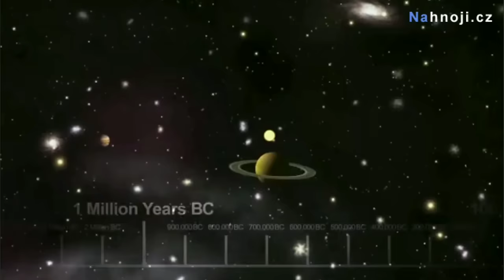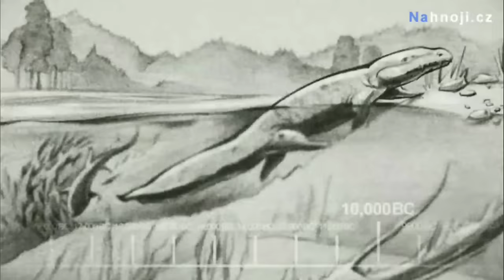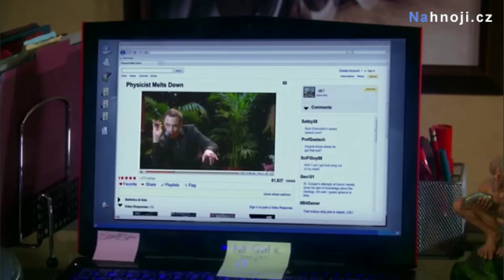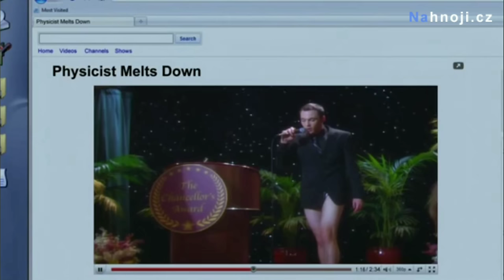Teorie velkého třesku - To nejlepší z 3 série #3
A follow
POKUD MÁŠ NÁPAD TAK NAPIŠ